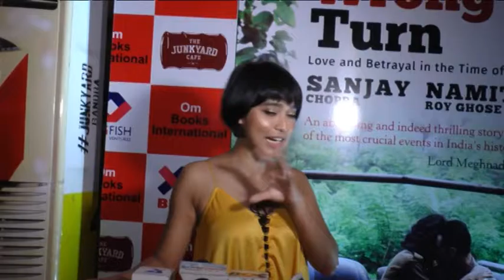SANJAY CHOPRA & NAMITA ROY GHOSE BOOK THE WRONG TURN LAUNCH BY VIDYA BALAN || B TownNews